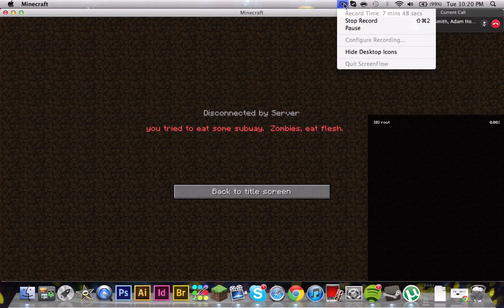MineZ with the Smith twins (their not related)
haha its saytinn from hell and smithl from australia. Get it?

Yo yo Im Geoffrobro, help me out with comments, a Like, and maybe a Subscription Thank You, my friend.